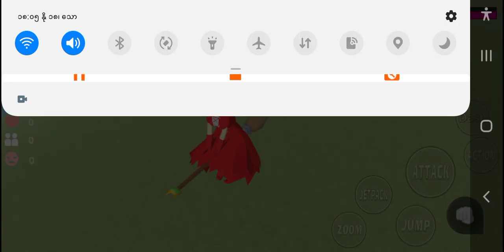၂၀၂၂၊ ၂၄ နိုဝင်ဘာ